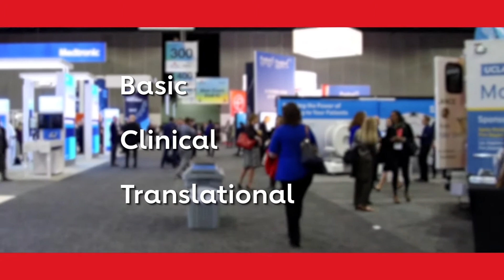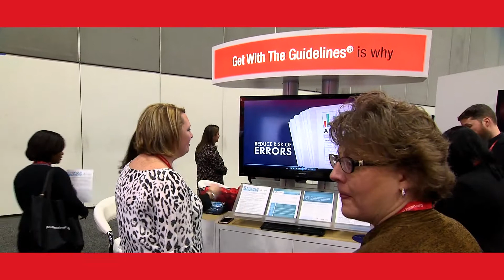International Stroke Conference 2020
The International Stroke Conference is the world’s premier meeting dedicated to the science and treatment of cerebrovascular disease.  From forming multiple, life-long collaborations with the best minds in the profession to hearing the very latest big trial results to the exceptional education and science, if you are involved in the stroke medical profession, ISC is essential to your career.

This 2½-day conference features more than 1,600 compelling presentations in 21 categories that emphasize basic, clinical and translational sciences as they evolve toward a better understanding of stroke pathophysiology with the goal of developing more effective therapies.

This conference provides the opportunity to network with thousands of colleagues in the stroke field from around the world with wide-ranging expertise and experience.